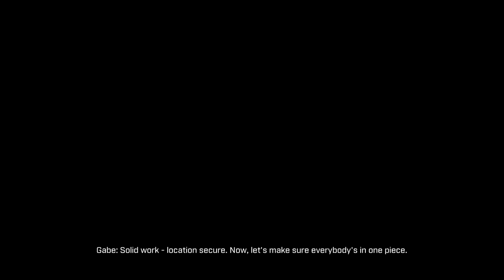GEARS TACTICS Walkthrough Part 5 "Survivors Continued"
GEARS TACTICS Gameplay Walkthrough Part 5 includes the mission...

Chapter 1:4 - Survivors

This walkthrough for GEARS TACTICS  available on the PC, Xbox One and Xbox Series X|S will include the Full Game, Main Campaign, Story Missions, Side Missions, Collectibles, Cutscenes, Gameplay and Ending.

Gears Tactics is a turn-based tactics video game developed by Splash Damage in conjunction with The Coalition and published by Xbox Game Studios. It is a spin-off of the Gears of War franchise and a prequel to the first game. The game was released first for Microsoft Windows on April 28, 2020 and subsequently for Xbox One and Xbox Series X/S on November 10, 2020.

The game is played from a top-down perspective and is a turn-based tactics title in which players issue commands to a squad of human soldiers to eliminate the hostiles in a map and depending on the mission, complete secondary objectives. Players can freely explore the map without being confined to a grid. Each character can perform three actions, such as taking cover, shooting enemies, or remaining in overwatch to shoot any moving enemy in their line of sight. When an enemy unit loses most of its health, a friendly unit can move in and execute the downed enemy, which gives all units an additional action point. Players need to throw grenades to destroy erupting Emergence Holes which spawn more Locust enemies. If a friendly unit is downed, players can revive them to bring them back into battle with reduced health.

The game has five distinct character classes, with each having its own unique abilities. The characters can be extensively customized with mods, armours, and they can acquire new skills after they level up. Other than story-important "hero" characters, other friendly units are procedurally generated and should these units die in combat, their deaths will be permanent.

In addition to the main campaign, players can complete different side-missions. At numerous points in the story, the player is required to complete one or more side missions to proceed. After the player finishes the campaign, Veteran Mode will be unlocked. It allows players to remix the campaign missions with different modifiers such as bonus damages and accuracy penalty. The game, however, does not have a multiplayer mode.